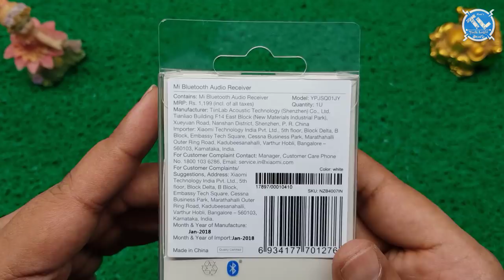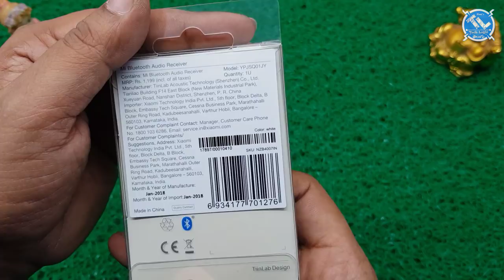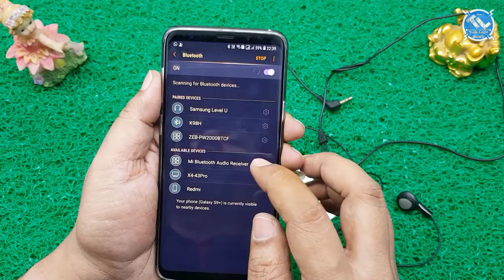Xiaomi Mi Bluetooth Audio Receiver White: Unboxing & Review | in Telugu | Tech-Logic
Other Brand